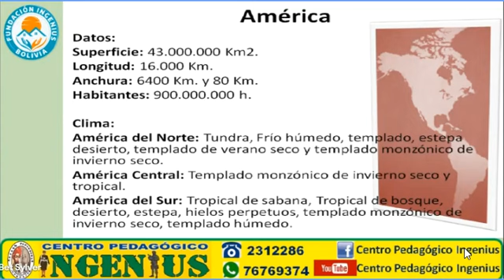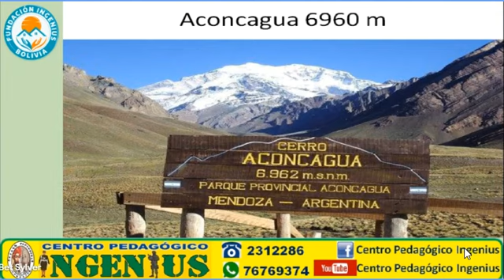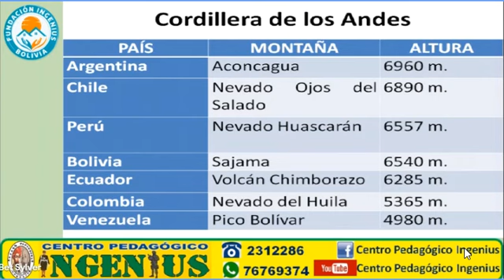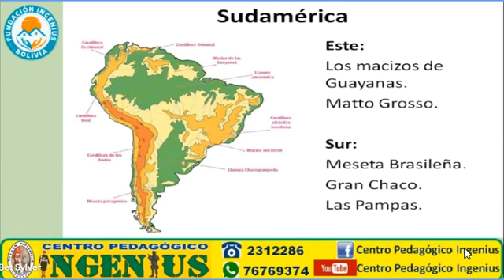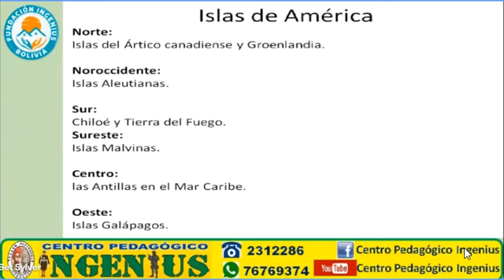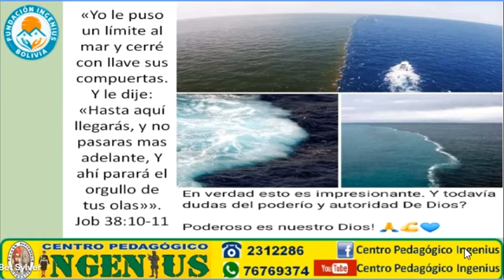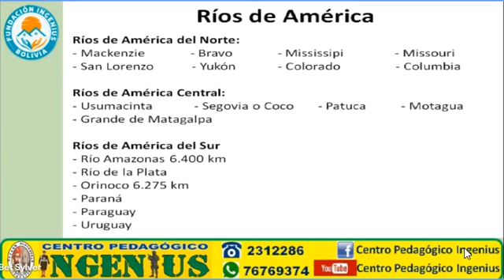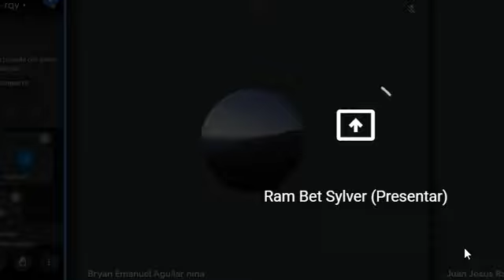CONTINENTE AMERICANO PARTE 2 (Clase 3 de Geografía)